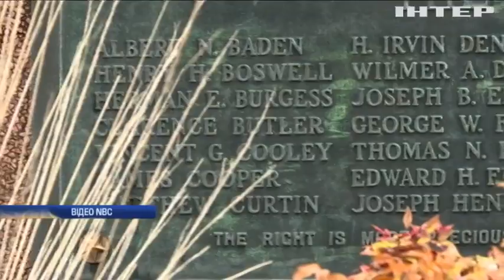У США розгорівся конфлікт навколо пам'ятника ветеранам війни